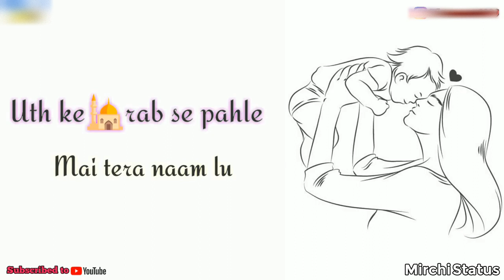Banke Tera Saya Mai Tujhko Tham Lu Uth Ke Main Tera Naam Music Dj Mix Status || MirchiStatus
very sad whatsapp status video | sad song hindi | new breakup whatsapp status video | whatsapp Status Video 2020 | Best Whatsapp Status 2020 | WhatsappStatus | MirchiStatus

Heartbroken status
Heart toching status
Bewafa status
Sad status
Whatsapp status
Whatsapp video
Whatsapp song
Breakup status
Emotional status
Emotional status
Romantic status
Heartbroken status
Whatsapp sad status
Allstatus
Bewafa status
Very sad status video new whstapp stauts video
Breakup status
Sad status
Whatsapp status video,
New stauts
Sad stauts
Stauts video
Love status

🔴This Status Creators By - MirchiStatus